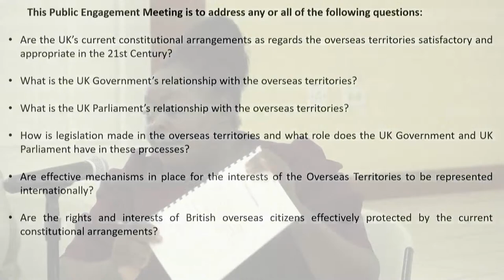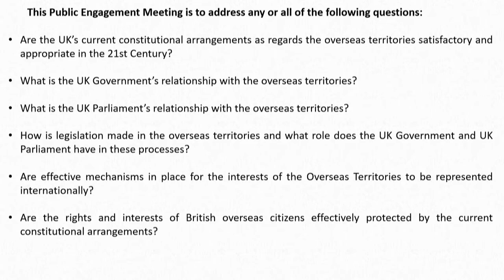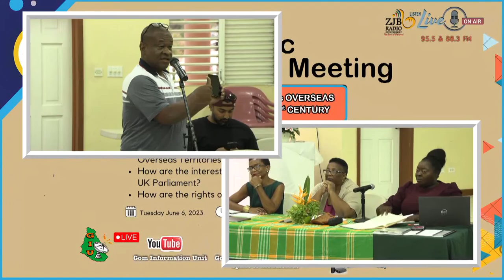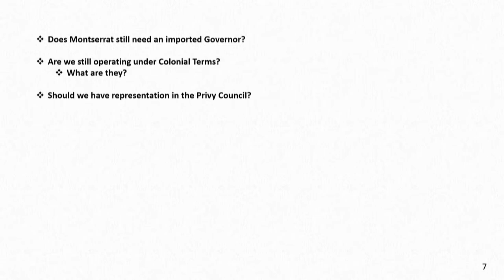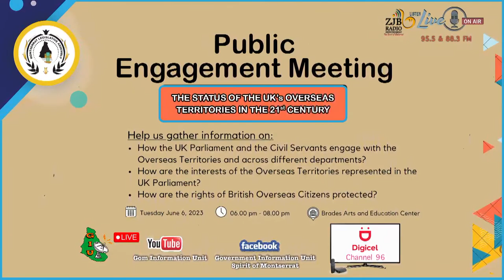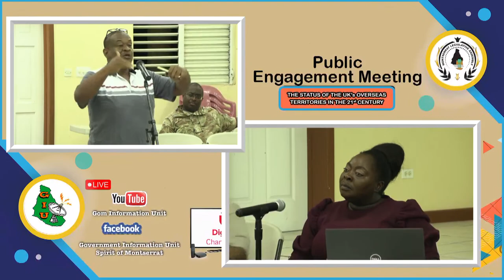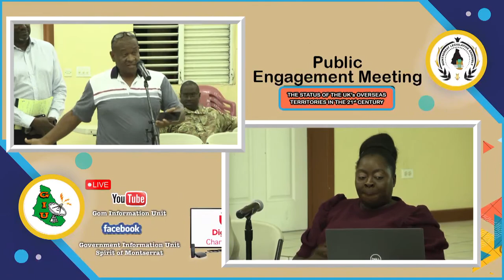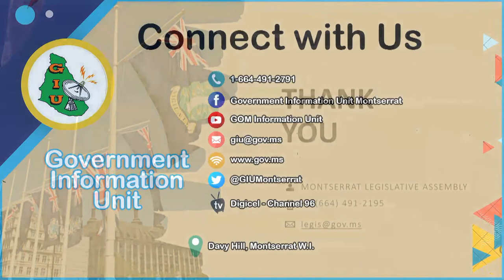Public Engagement Meeting - The Status of the UK Overseas Territories in 21st Century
Help us gather information on:

How the UK Parliament and Civil Servants engage with the Overseas Territories and across different departments?
How are the interests of the Overseas Territories represented in the UK Parliament?
How are the rights of the British Overseas Citizens protected?